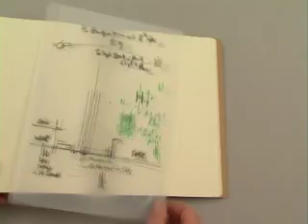Moleskine Renzo Piano notebook @ Detour exhibition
Renzo Piano notebook